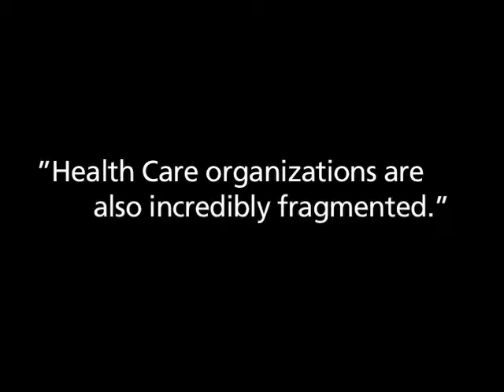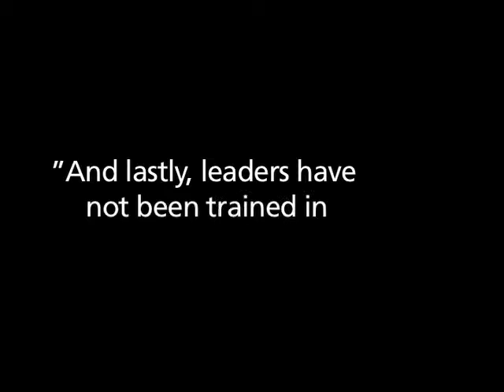Tim Vogus on Improving Hospital Safety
Professor Vogus' research focuses on understanding and improving processes through which organizations build capabilities for learning and resilience. He is especially interested in these dynamics in health care settings and their effects on the incidence of medical error at the point of care delivery. In his latest paper, Vogus and co-authors from the University of Michigan lay out a comprehensive three-prong framework of how to create a safety culture in health care settings.